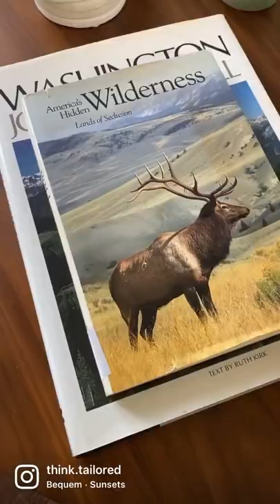how to find coffee table books at the thrift store✨